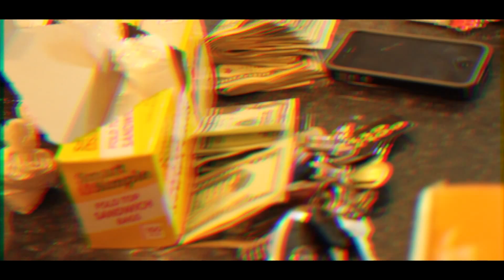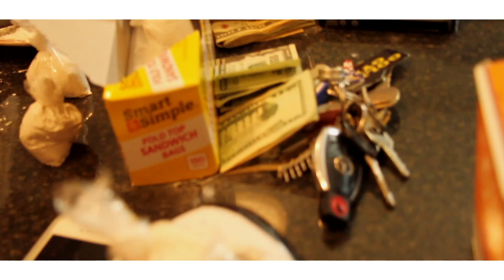"COCO REMIX" BIG CHIZZY FIVE FEAT. LARRY GRAMS